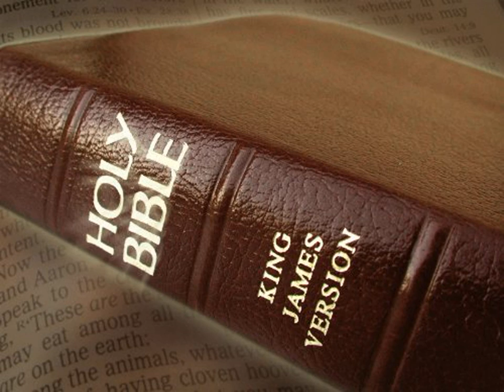King James Version Bible Audiobook Book of Genesis Chapter 01